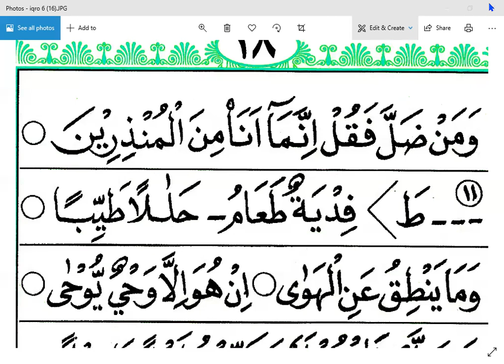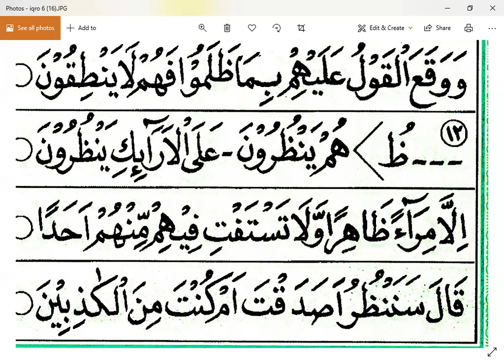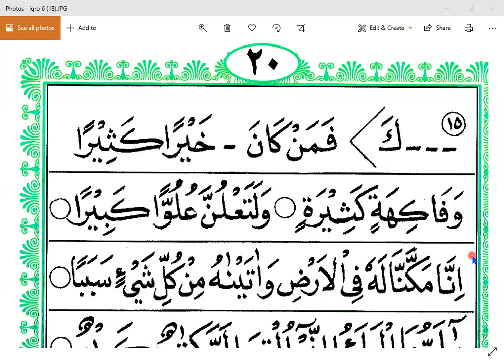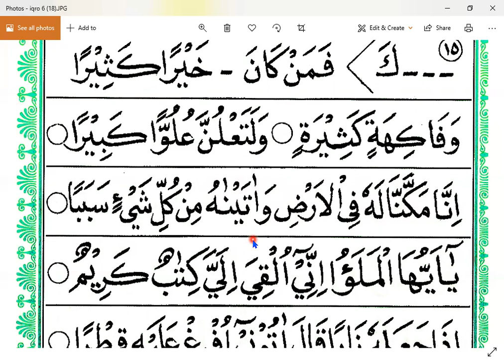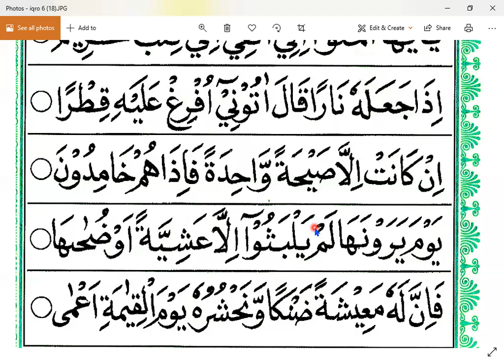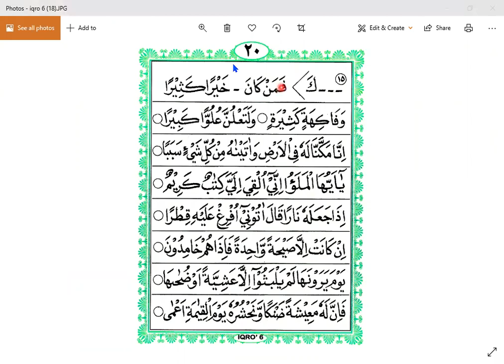iqro 6 halaman - IBU LILIS - SIDOARJO - NGAJI ONLINE - ARIRKM